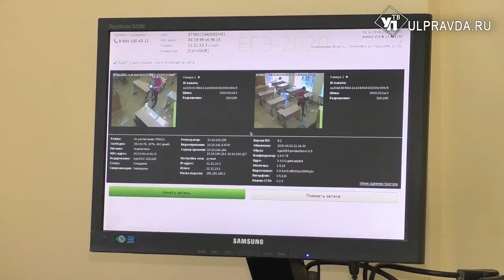Дистанция, новые даты и техоснащение. ЕГЭ ульяновские школьники сдадут по-новому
Скоро ульяновские выпускники приступят к сдаче единого государственного экзамена - испытания стартуют в начале июля. В условиях пандемии столь массовое мероприятие надо проводить с осторожностью и соблюдением мер безопасности. Наша съёмочная группа отправилась в лицей при УЛГТУ.